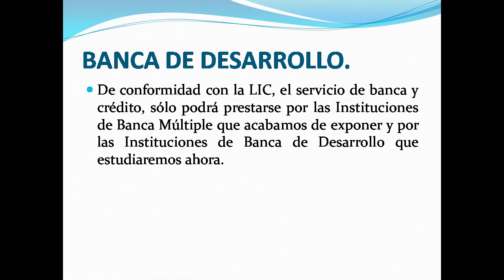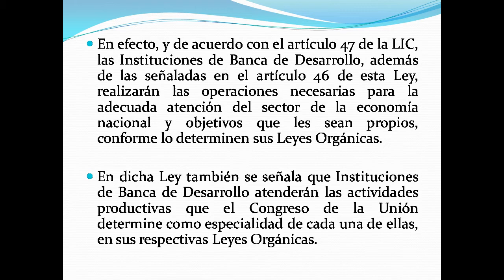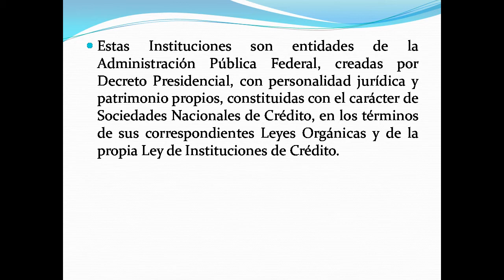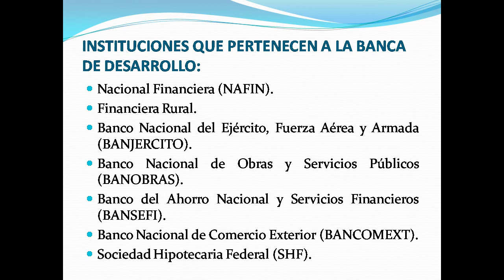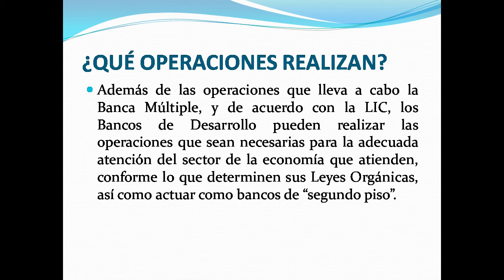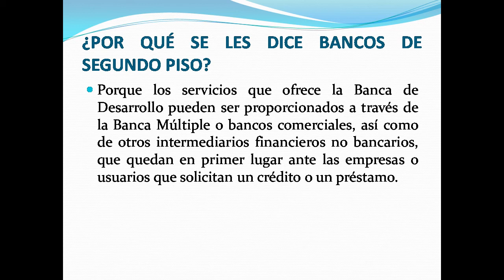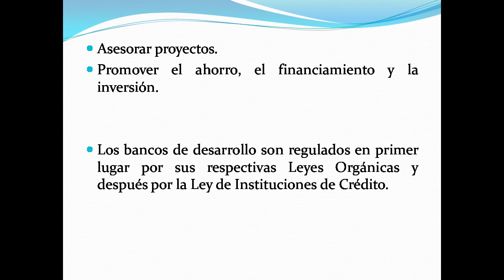Presentación 3. Banca de Desarrollo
Presentación breve que pretende explicar las funciones de la Banca de Desarrollo, qué leyes la rigen, y cuál es su aporte al proceso productivo de la economía nacional